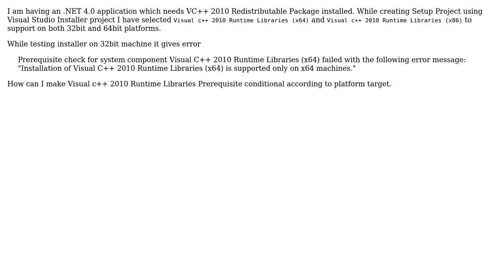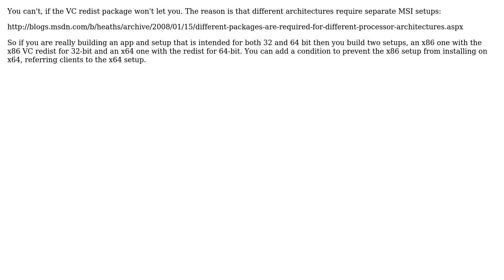VC++ prerequisite according to paltform target into single installer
With thanks & praise to God, and with thanks to the many people who have made this project possible! You are responsible for your own actions.